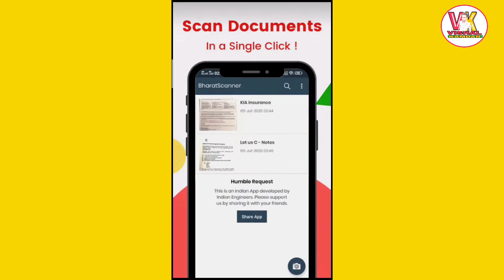best scanner app for android 2020 | bharat scanner app | bharat scanner app review | Vishal Kamdar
best scanner app for android 2020 | bharat scanner app | bharat scanner app review

vishal Kamdar

Credit: Pixabay

.vishal kamdar.